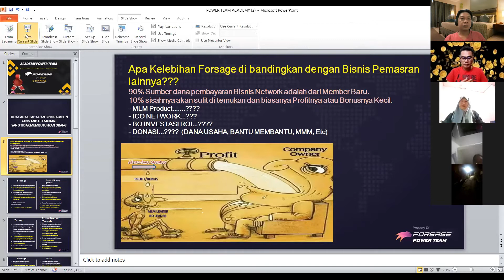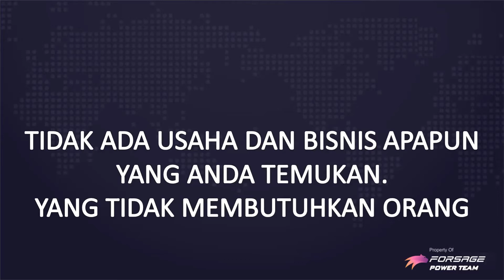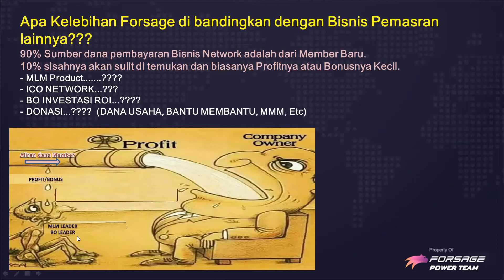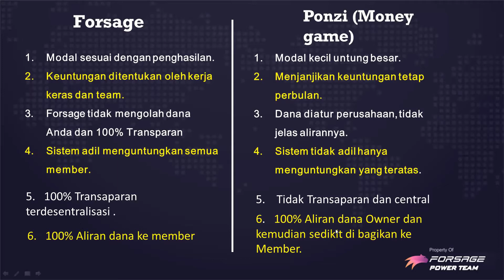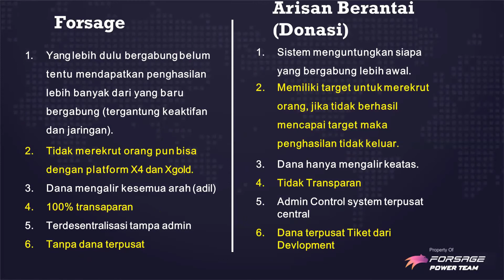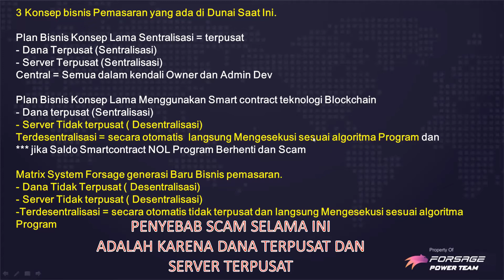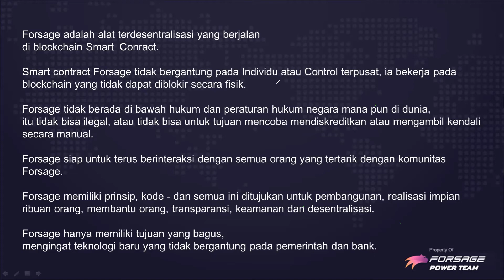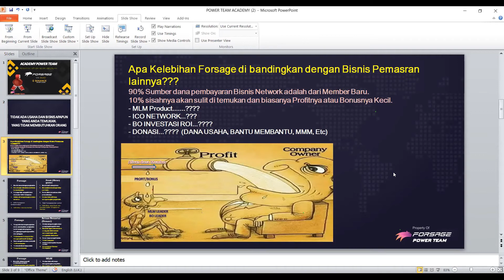FORSAGE ACADEMY - PEMAHAMAN NETWORK MARKETING SECERA KESELURUHAN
Deskripsi
Teknologi smart contract Revolusioner memberi peserta pasar yang terdesentralisasi berkemampuan untuk terlibat langsung dalam transaksi pribadi dan bisnis.

Community Matrix  Terdesentralisasi FORSAGE dengan pemasaran pada kontrak pintar, yang tersedia untuk umum dan terus-menerus tersedia untuk dilihat di Ethereum, Tron Blockchains, Binance Blockchains.

🎓Terhubung dengan Kenzy Crypto